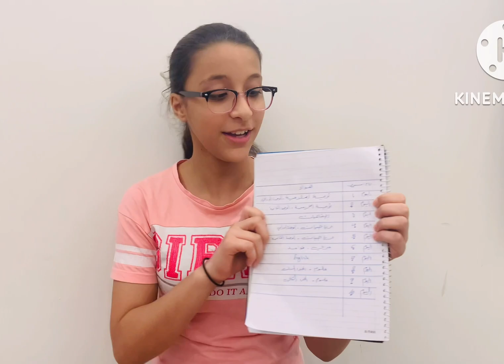‏الاستعداد الاختبارات النهائية - ￼ Prepare for final exams